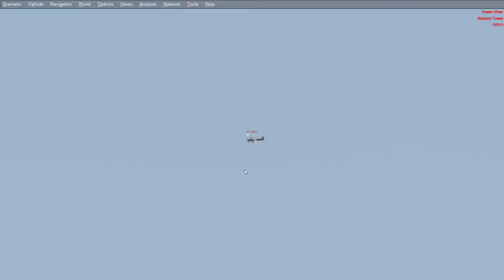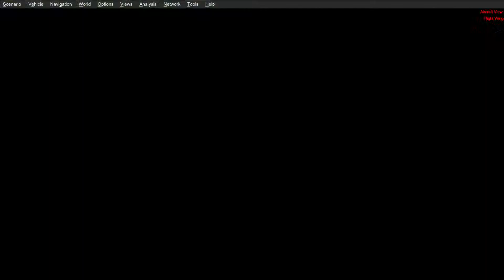circuit flying cockpit view. 32 active Single takeoff and landing. Walton Airport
Dedicated to Z4 youth cadit pilots.